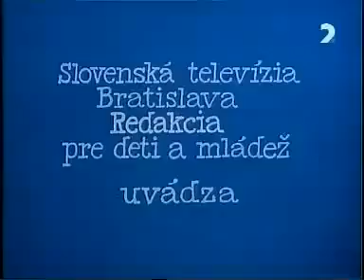JUROSIK EPIZODA 20 - JUROSIK A CAROVNE HUSLICKY